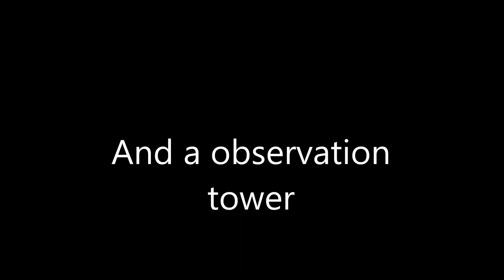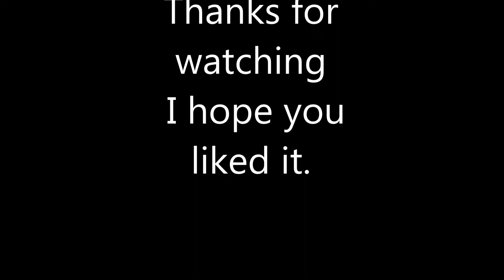A house in Minecraft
song is from the minecraft trailer
why this house is so special for me is because in was first building it in a hill
than i decided to get the hill away but then the whole house was from dirt and stone i didnt like that so i took down a lot a trees i had my whole hotbar full with loggs of wood
then when i did the walls ground and the roof i saw al whats build from cobble stone was the observation tower i didnt liked that so i changed it in to wood aswell when the building was finished i nedded to put the decorations in when that was done i tought lets make a video abaut this i did and it looks and sounds pretty cool right thanks for watching ps i build this in minecraft 1.4.2 today when i uploaded this video in 1 day bye